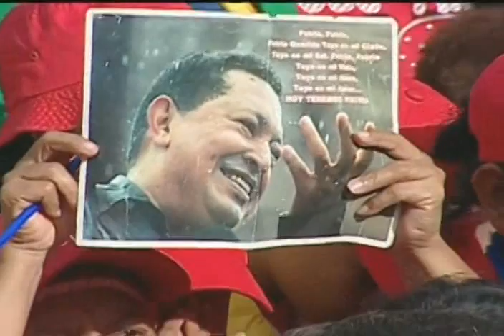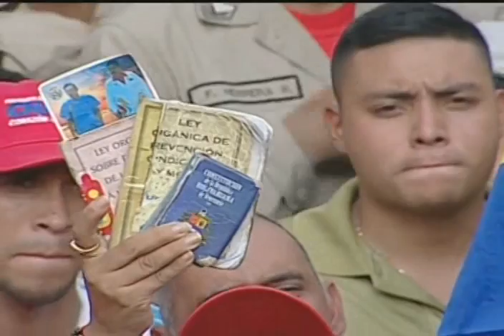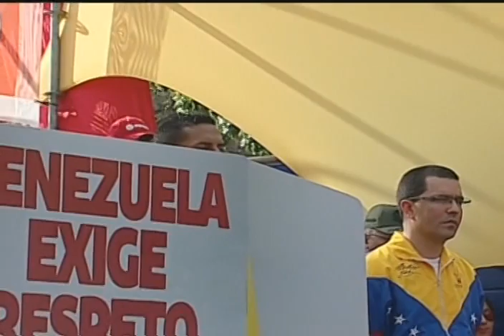Discurso completo de Nicolás Maduro tras marcha contra el paramilitarismo, 28 agosto 2015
Discurso desde Miraflores, Caracas. Hace anuncios importantes en torno a los problemas en la frontera con Colombia